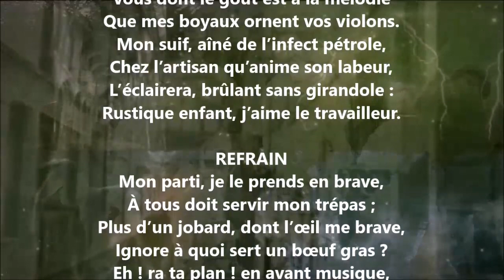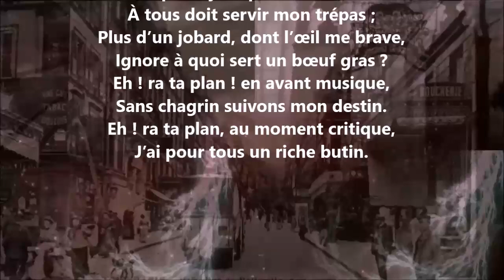Testament du bœuf gras V - Arthur Halbert lu par Yvon Jean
1 406 lectures de mes poèmes sur cette chaîne :
Tome 636 complété (six cent trente-six), publié, avril 2024...

24 849 poèmes - 570 recueils de publiés - 50 048 pages